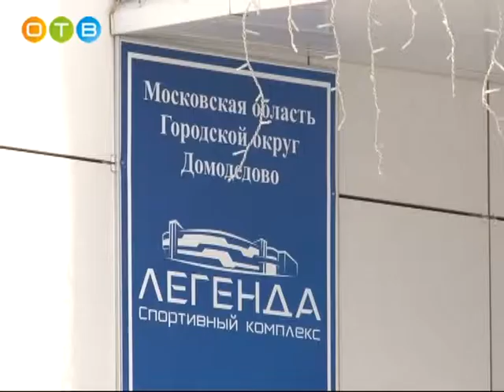Встреча легенд спорта с подмосковными журналистами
На пресс-конференции в Домодедово журналисты расспросили ведущих спортивных комментаторов о выступлении подмосковных атлетов в корейском Пхёнчхане и предстоящем чемпионате мира по футболу.